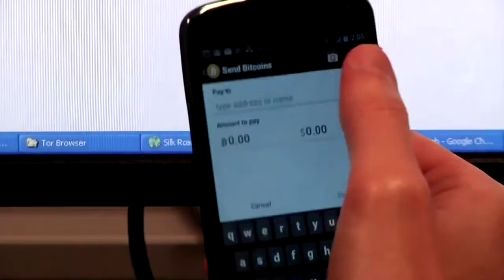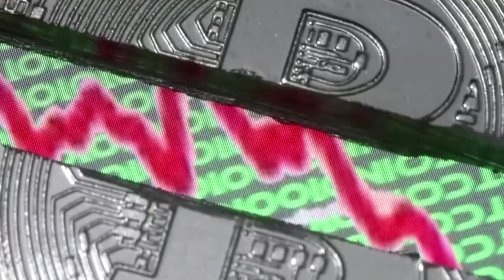Bitcoin vaults above $50,000 for first time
Get started on Webull
with 2 FREE stocks!
♛ Join The Team: ♛
Catch the latest videos on business, investing and personal finance.